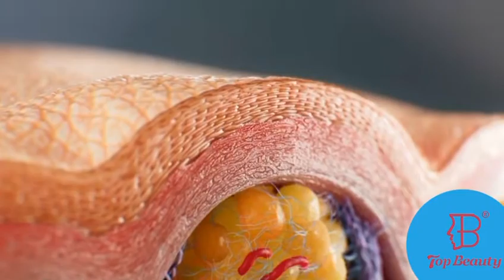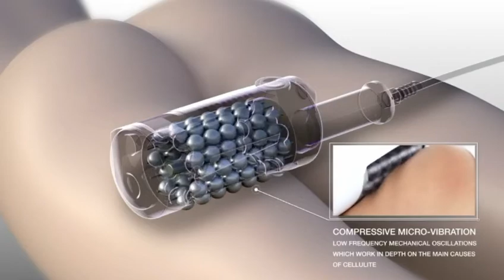Is that Endosphere are really work for the cellulite remove ?